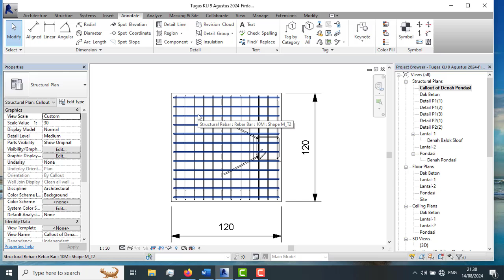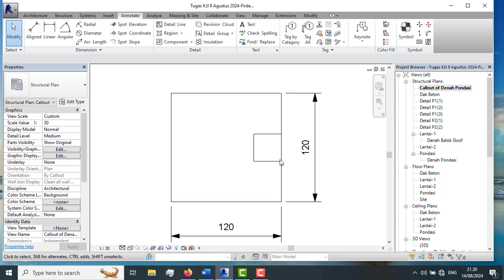Penampilan Detail Pondasi Yang salah